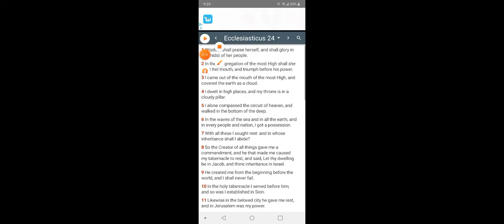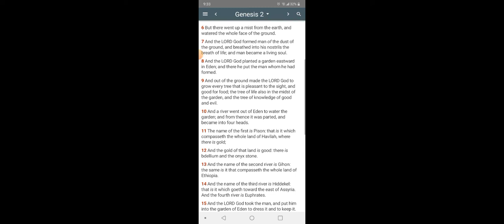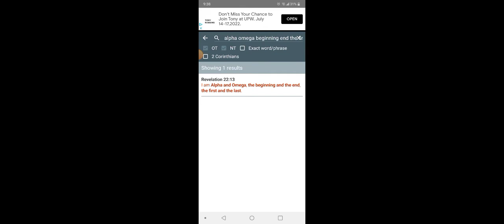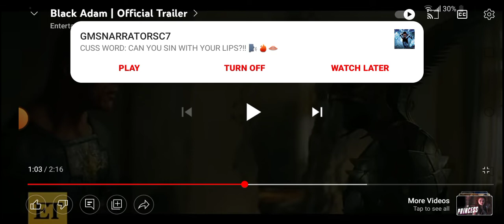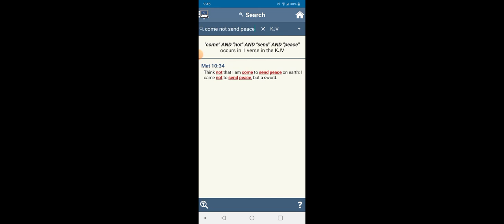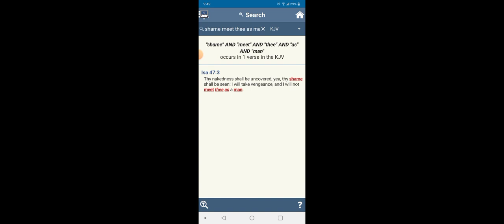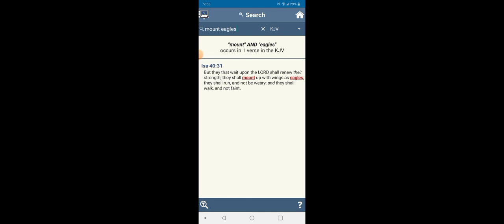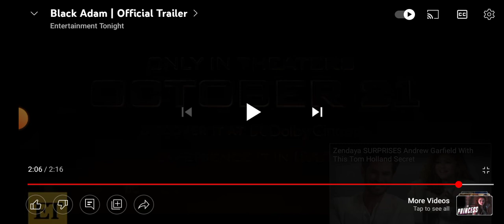Black Adam (Yahawashi)